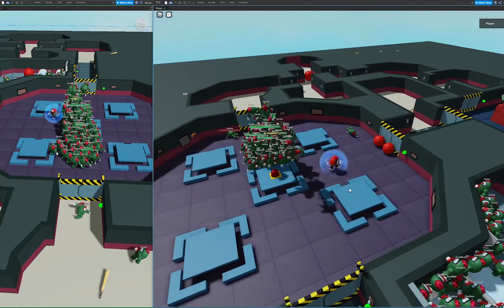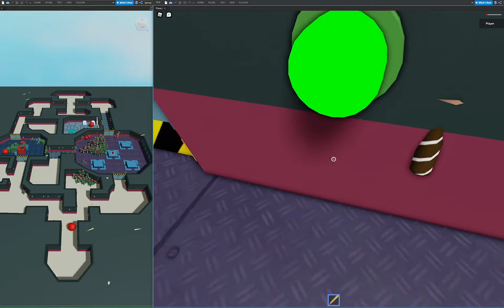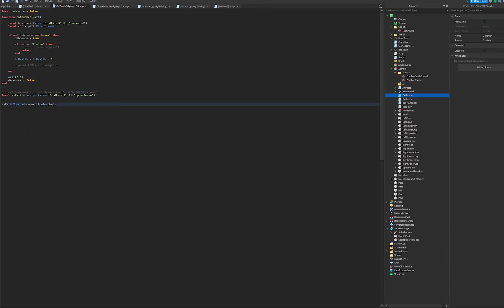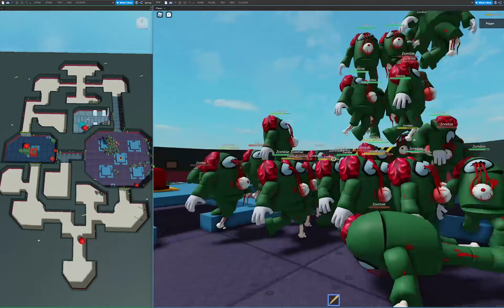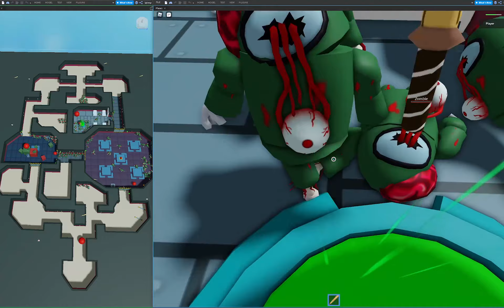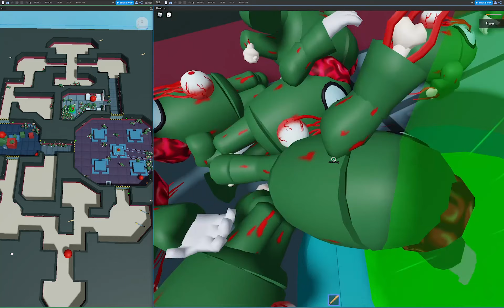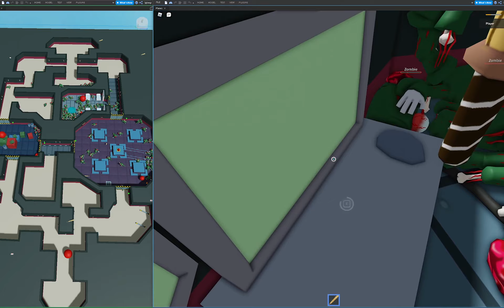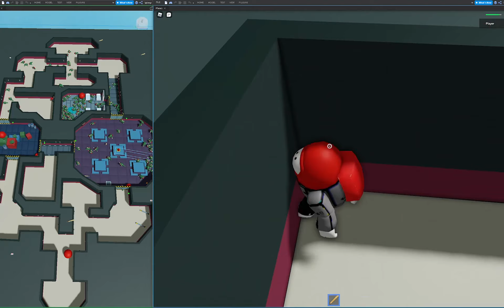Among Us Zombie in Roblox: Fighting with 100 Zombies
Among Cube Game linked:
If you use a mobile phone to play this game, sounds may not work properly. I will fix it soon.